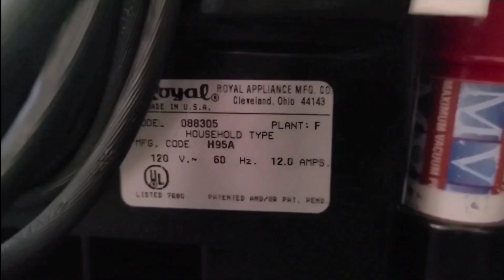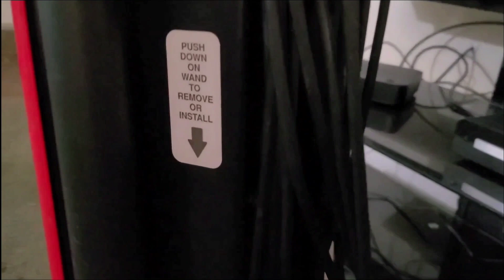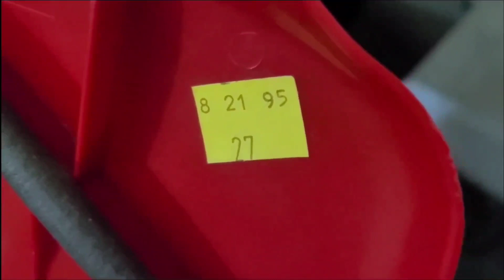1995 Dirt Devil 088305 MVP Upright Vacuum Cleaner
Savers Find

Year: 1995
Model: 088305
12 Amps
Bag Type C

Made in USA by Royal Appliance Mfg Co.